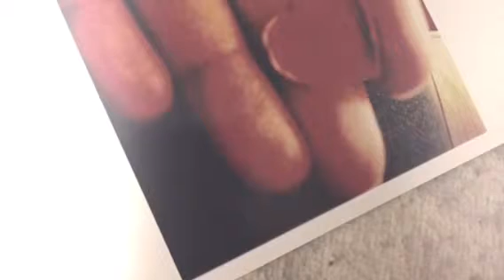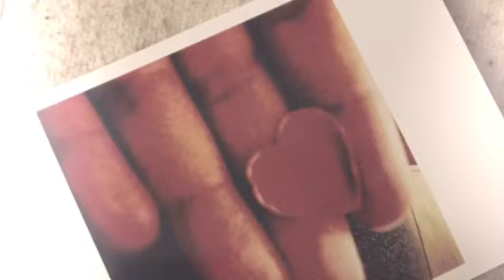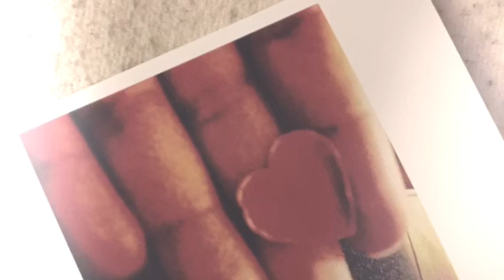Angels Flying too Close to the Ground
Vocals by Di. Instruments by Brett.